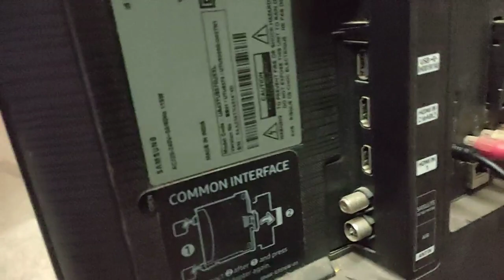5.1 amplifier type home theatre Dolby surround test action scenes